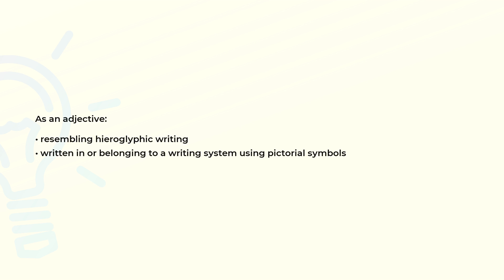What is the meaning of the word HIEROGLYPHIC?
Definition and spelling of the word HIEROGLYPHIC.

(00:00) Intro
(00:08) As an adjective
(00:20) Spelling

As an adjective (00:08):
• resembling hieroglyphic writing
• written in or belonging to a writing system using pictorial symbols